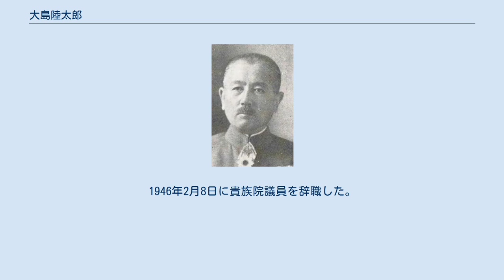大島陸太郎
大島陸太郎 大島 陸太郎（おおしま みちたろう、1884年（明治17年）10月8日 - 1970年（昭和45年）1月18日）は、日本の陸軍軍人、政治家、華族。
陸軍少将、貴族院子爵議員。
 本籍東京都。
陸軍将校・大島義昌の二男として生まれる。
父の死去に伴い、1926年6月1日、家督を相続し子爵を襲爵した。
 1905年3月30日、陸軍士官学校（17期）を卒業し、同年4月21日、歩兵少尉に任官。
1913年11月、陸軍大学校（25期）を卒業し、1916年、フランスに留学。
以後、近衛歩兵第2旅団副官、侍従武官兼軍事参議院幹事などを歴任。
1929年8月1日、歩兵大佐に昇進し歩兵第4連隊長に就任。
第16師団参謀長を経て、1934年8月1日、陸軍少将に進み近衛歩兵第2旅団長となる。
1936年3月23日に待命となり、同年7月10日、予備役に編入された。
その後、満州国民政部警務司長、牡丹江省省長などを務めた。
 1939年5月27日、貴族院議員補欠選挙で子爵議員に選出され、研究会に属して活動。
小磯内閣・陸軍政務次官、内閣委員などを務めた。
1946年2月8日に貴族院議員を辞職した。